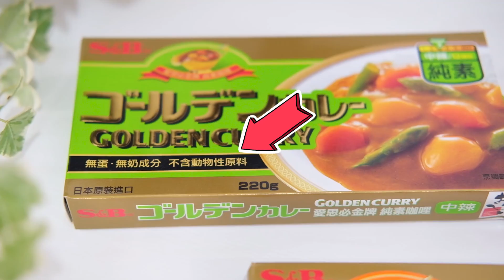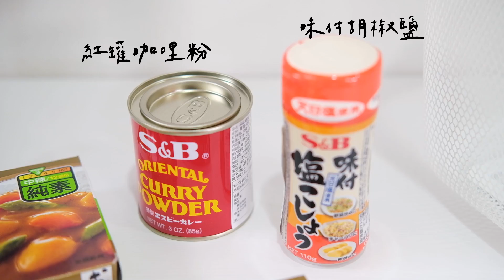四種你不該放在咖喱的配料😱竟然有這個！偷偷拿給家人、朋友試吃...😈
網友票選前四名，最不想放在咖哩的食材...
合在一起的「地獄版咖哩飯」😨
拿給家人試吃，他們會有什麼反應呢？

• 實體通路：全聯、家樂福、大潤發

Vegan 美食× 開箱 ×備餐 × 環保 × 零殘忍🌱
提倡一種新的生活態度，透過影片宣導動權、環保、飲食健康！

⟜  設 備
Sony 6400(廣角鏡) / Lumix G85(變焦鏡)
無線麥克風、SHURE-VP83F(指向性)